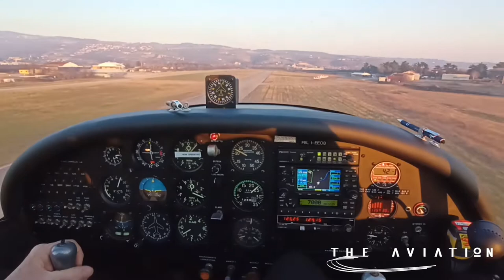Low pass, Aviamilano F.8-L I-EEOB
Low pass in Boscomantico airport